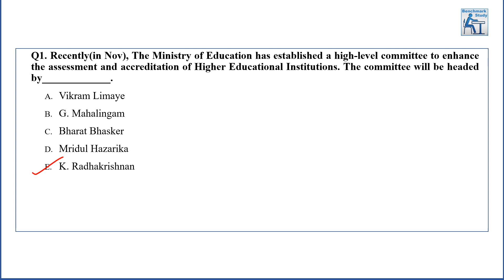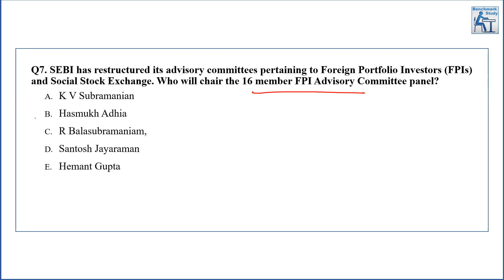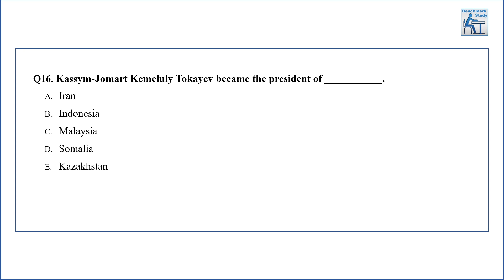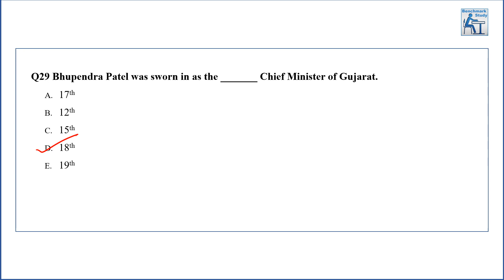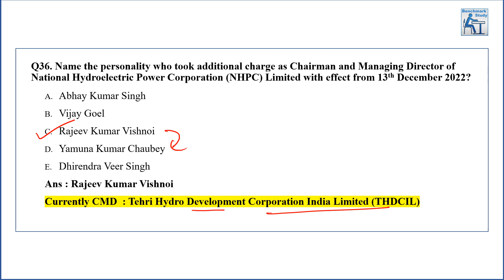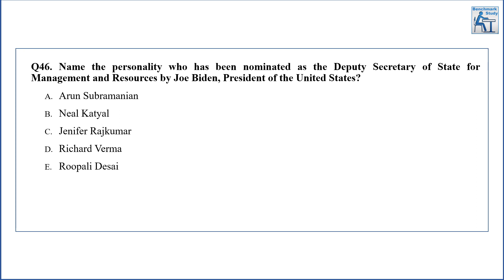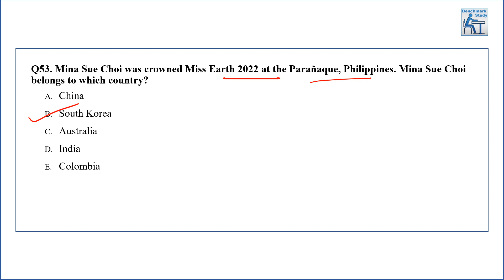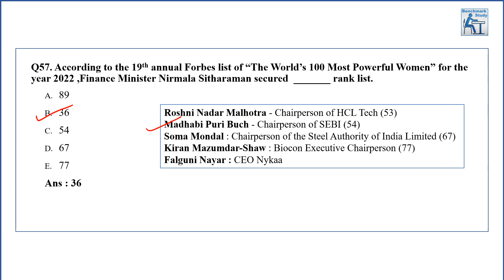Last 6 Month Current Affairs | Appointments - Part 1 | SBI Clerk/ PO Mains 2022 Exam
This video will give you a quick revision of the last 6 months Appointments for the SBI Clerk/ PO Mains 2022 Exam.

list=PL96QyT6NZIBl4miuuPd29AshKoeqMfDO1